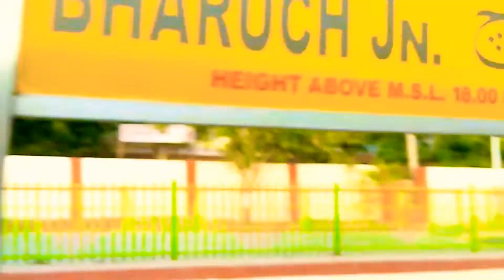Train skipping Bharuch junction railway station